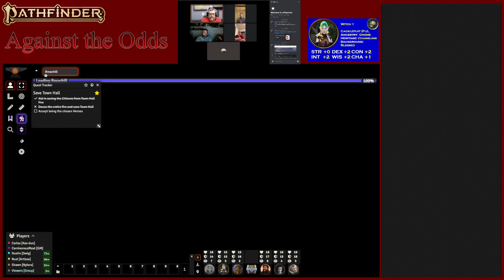Against The Odds - E02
Campaign: Age of Ashes - Hellknight Hill
Game Night: Mar 11, 2023

System: Pathfinder 2
Location: Breachill / Citadel Altaerein

Forward:
Apologies for not being able to record E01, but a hard drive crash the week prior did not allow me time to set *everything* up even though we were still able to play.
The group met up for the 'Call of Heroes' in Breachill and encountered quite the task of the arson attack that happened to the Town Hall and the 40-50 occupants within. They saved *most* of the townsfolk in attendance (2 civilians died). The Town Council was appreciative of the aid to life, but the Town Hall itself could not be saved and burned to the ground.
We pick up the story just as the fires get under control.
The Town Council head, Greta Gardania, put an award out to the group that would return the arsonist back for justice. The accused person seems to be the local book stores apprentice, Calmont.

Characters (Name, Class, Ancestry/Heritage):
Nylora Stone, Champion, Elf/Teifling
Artissa, Cleric, Human/Versitile
Goblumbo, Alchemist, Goblin/Charhide
Swig, Fighter, Human
Kaz-dun, Rogue, Dwarf/Anvil
Cacklefijit, Witch, Gnome/Changling (with Mojo [chameleon])